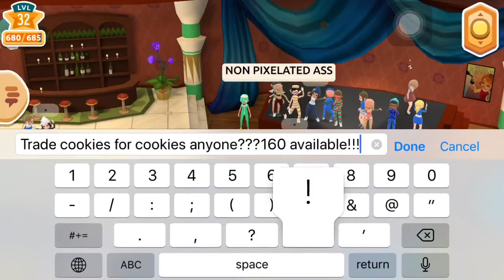Hotel Hideaway - Cookies For Cookies?